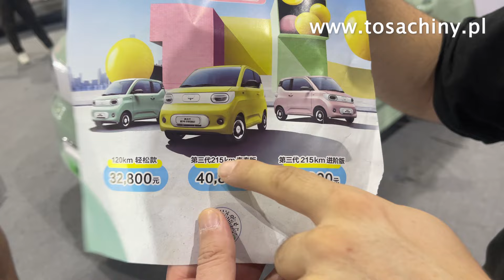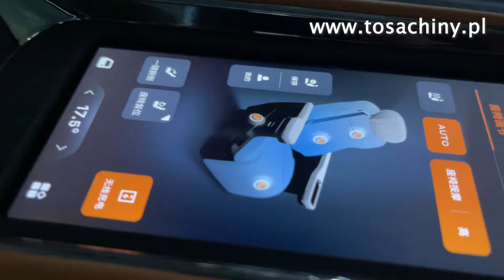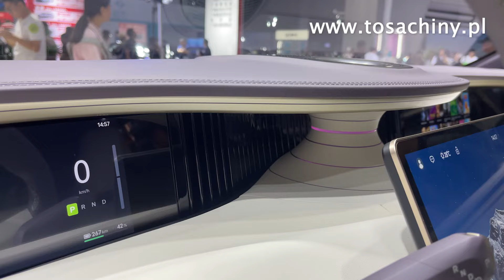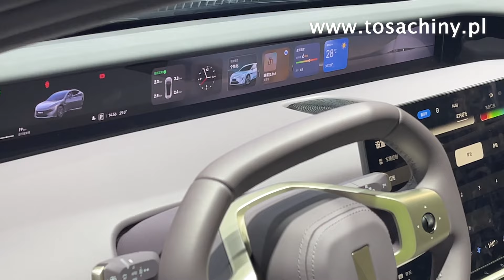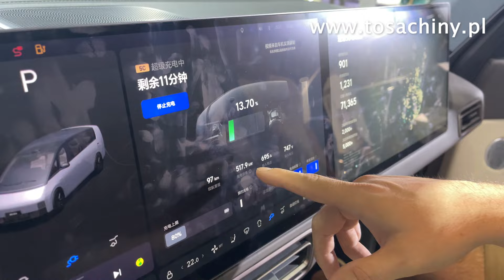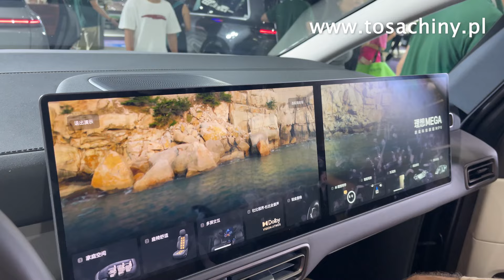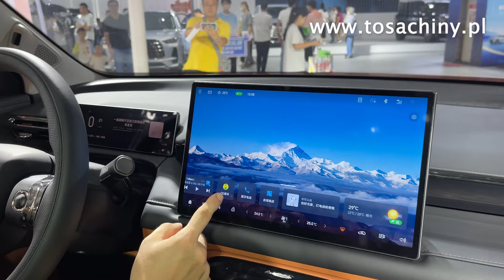Przeceny Volkswagena w Chinach